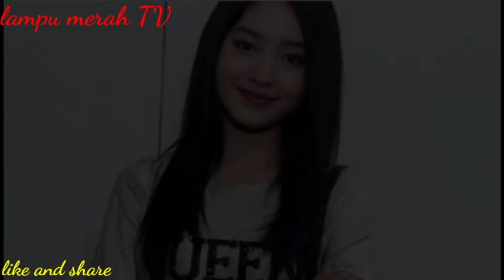TERBUKTI DIAM-DIAM NATASHA WILLONA MASIH DI KAGUMI